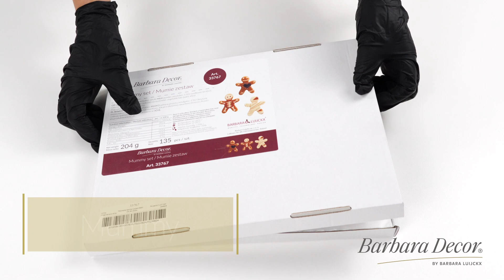Halloween plated dessert | Barbara Decor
Terrifyingly 🙂 Delicious Halloween Dessert on a Plate
On a rectangular chocolate brownie base you will find velvety coconut cremeux with a hint of lime, chocolate cream and coconut crumble. The dark chocolate coffin is spookily decorated with chocolate Mummies and a chocolate Pumpkin.
In our video we will show you how to prepare this dessert step by step.  Perfect for Halloween parties – are you ready